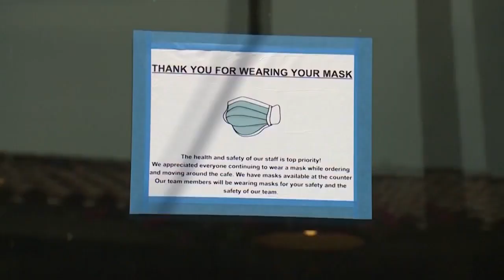DHS supports CDC's new recommendations, reaffirms need for vaccinations